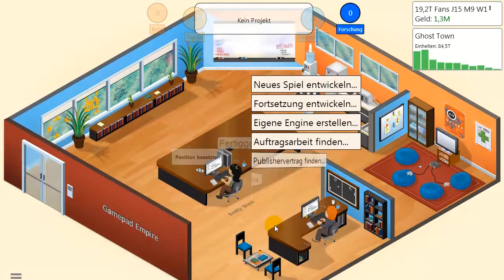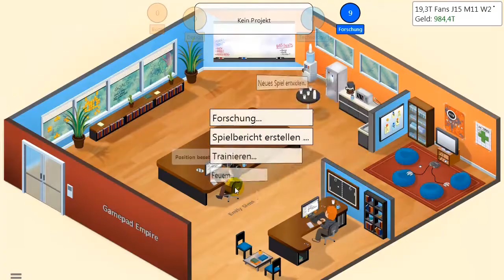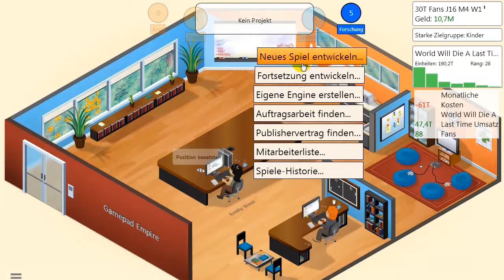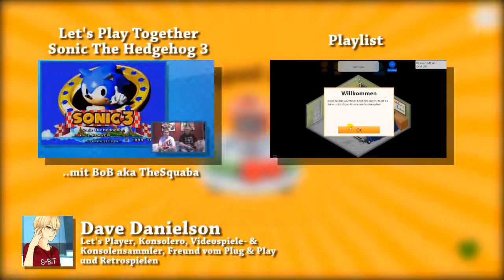【LP】 Game Dev Tycoon #021 - Neuer Mitarbeiter, ein Lichtblick?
Wir stellen einen neuen Mitarbeiter ein: Andres Lamot! Vielleicht bringt er uns Glück mit unseren Entwicklungen, sobald wir ihn eingearbeitet haben.

| Das Spiel |

Game Dev Tycoon ist eine Wirtschaftssimulation von Greenheart Games, die 2012 für den PC veröffentlicht wurde. Ziel des Spiels ist es, ein erfolgreiches Softwareunternehmen aufzubauen.
In Game Dev Tycoon startet der Spieler als ambitionierter Spieleentwickler in den frühen 80er Jahren in der heimischen Garage, mit dem ersten Ziel, ein kommerziell erfolgreiches Computerspiel zu entwickeln. Nachdem genug Geld erwirtschaftet wurde, steht der Umzug in ein eigenes Büro an, zudem ergeben sich neue Möglichkeiten, wie die Einstellung von Personal und das Erforschen von neuen Technologien und Marketingmethoden.

Plattform: Steam
Release-Datum: 2012
Entwickler: Greenheart Games

| Sprecher |

| Besonderer Dank |